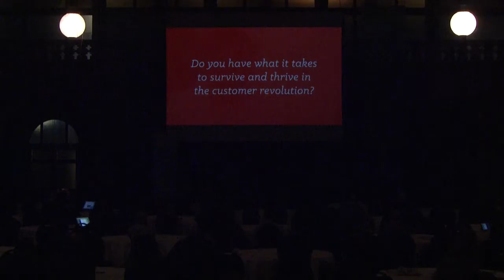IIeX EU 2015: The Unfulfilled Promise of Big Data - Finding the Right Customer Signal